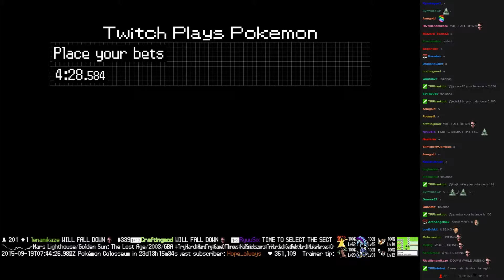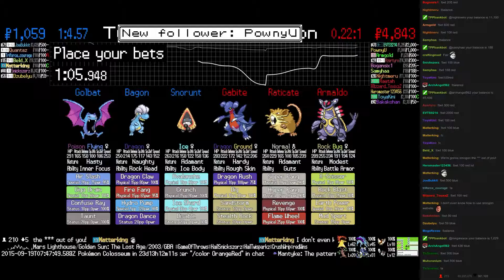Twitch Plays Pokémon Battle Revolution - Match #24273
Match #24273 [Blue: Snorunt, Bagon, Golbat] vs [Red: Gabite, Raticate, Armaldo]